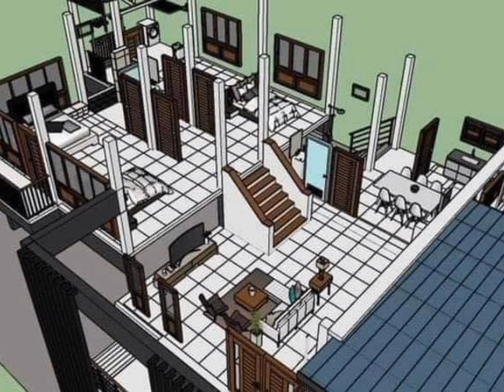465_ម៉ូតផ្ទះគំរូថ្មីៗ_Beautiful house, half floor, modern style, size 3 bedrooms, 2 bathrooms.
👉  កំពុងស្វែងរកម៉ូតផ្ទះថ្មីៗហើយស្អាតៗនិងចំណាយលុយសាងសង់អស់តិចមែនទេ❤️
ម៉ូតផ្ទះគ្រប់ប្រភេទមាននៅទីនេះ
សូមស្វាគមន៍មកកាន់ Chanel YouTube យើងខ្ញុំដើម្បីទទួលបាន វីឌីអូថ្មីៗនឹងម៉ូតផ្ទះថ្មីៗរាល់ថ្ងៃ ហើយបានមុនគេសូមជួយចុចជាវSubscribe ចុច Likeរួចដាក់សញ្ញាកណ្តឹង សូមអរគុសម្រាប់ការតាមដានវីឌីអូមួយនេះតាំងពីដើមរហូតដល់ចប់ រាល់កំហុសខុសឆ្គងត្រង់ណាសូមអធ្យាស្រ័យ មានចម្ងល់អាចខមិនទុក្ខនៅខាងក្រោមបាន🙏❤️
👉    Looking for a new and beautiful house design that costs less to build ❤️
 All kinds of home designs are here
Any mistakes, please forgive me, there are questions, I can not grieve below 🙏❤️
 All of these house designs are just examples, the size of the house, bedroom, kitchen, bathroom depends on how much we want and love